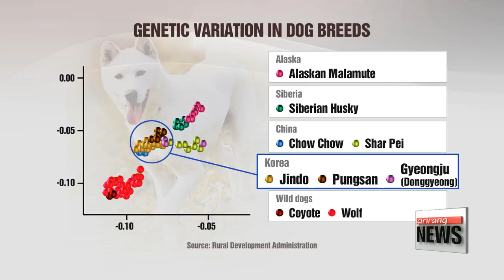Korean native dog breeds share genetic ties to wolves, coyotes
한국 토종 '진돗개' 뿌리 "정답 나왔다!"
  Pointy-eared,.. and short-haired,... Jindo dogs are considered a symbol of Korea so a lot of breeders do their best to keep the bloodline pure.
Tracing it back,... a team of researchers have found the genetic roots of the Korean dog.
  With a strong jaw and stocky build, Korean Jindo dogs are brave and loyal to their owners.
The breed, which originated on Jindo Island, is also extremely smart and capable of learning even complicated commands quickly.
The   Donggyeong dog, indigenous to   Gyeongju, Gyeongsangbuk-do Province, looks similar to Jindos, but with a short or no tail.
Korean canine breeds were long said to have Chinese or Japanese roots, but researchers have proved that claim to be false.
 According to the Rural Development Administration's DNA analysis of nearly 23-hundred dogs belonging to 33 different breeds, the three iconic Korean breeds - Jindo, Donggyeong and Pungsan - all shared the wolf and coyote as common ancestors.
They were found to have more wild genes than huskies and malamutes, commonly described as wolf dogs.
The Pungsan breed resembled wolves the most, while the Jindo possessed the fewest similarities of the three.
The researchers used a specially designed chip that records the genetic data of each dog to reveal the genetic identity of Korean breeds for the first time.

    "Hopefully, sharing our findings with organizations like the FCI will make our country's dogs internationally recognized."

  In order to preserve Korea's native dogs, the RDA highlighted the need to reverse the trend of a dwindling population of Pungsan and Donggyeong dogs.